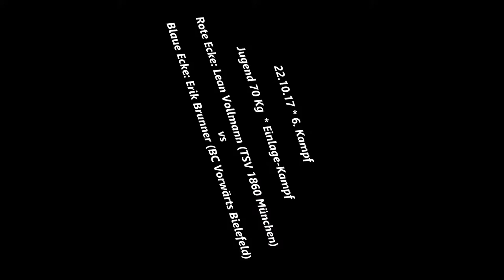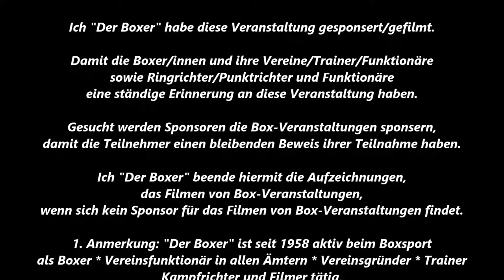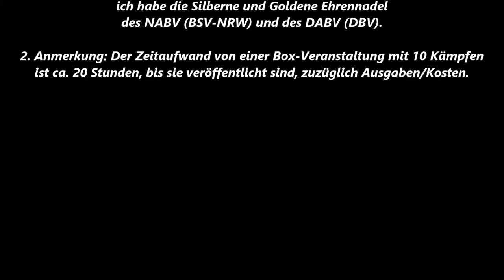723 * Der Sportler * Boxen * L. Vollmann (1860 München) vs. E. Brunner (Vorw. Bielefeld) 22.10.2017